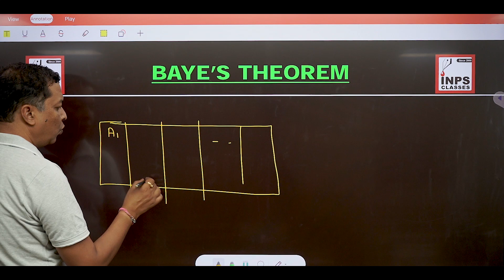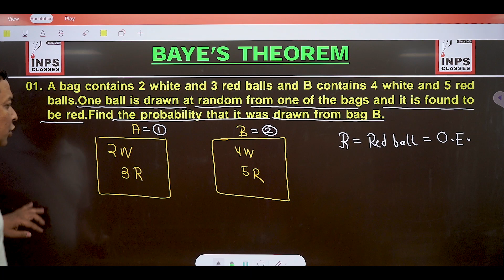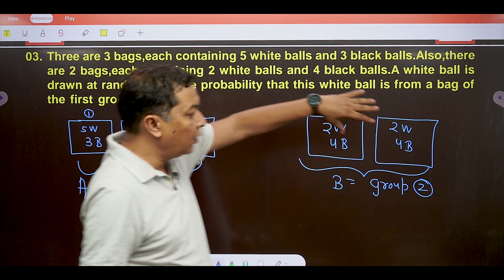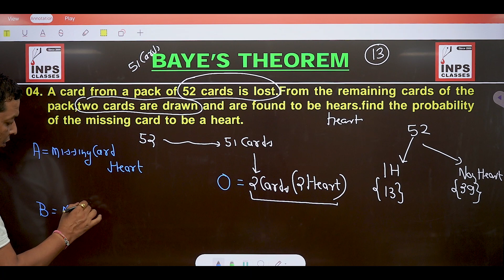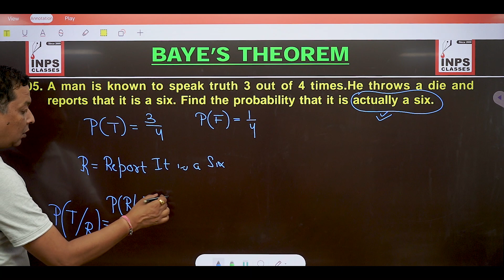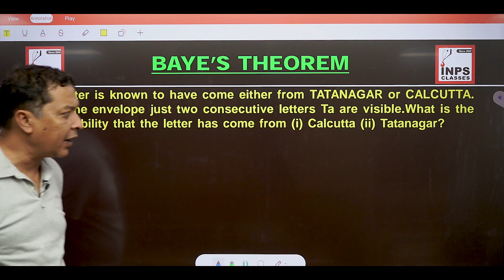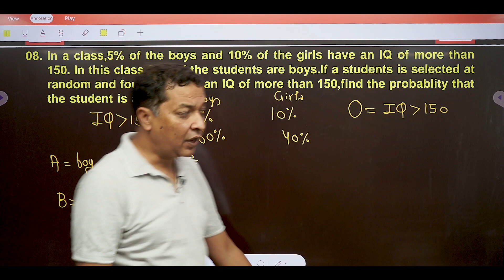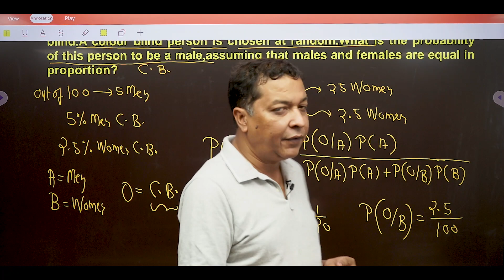Bayes Theorem Lecture 15 Probability NIMCET CUET exams | By Nitin Agrawal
Welcome to Lecture 15 of Probability series by INPS Classes! In this video, renowned educator Nitin Agrawal delves into the intricate concepts of Bayes Theorem, a fundamental principle in probability theory.

Whether you're preparing for the NIMCET (NIT MCA Common Entrance Test) or CUET (Central Universities Common Entrance Test), understanding Bayes Theorem is crucial for success. Nitin Agrawal breaks down this complex topic into easily digestible segments, ensuring comprehensive understanding and application.

Key Topics Covered:

Introduction to Bayes Theorem
Understanding Conditional Probability
Practical Applications and Examples
Solving Problems for NIMCET & CUET Exams
Tips and Tricks for Efficient Problem Solving
Don't miss out on this opportunity to strengthen your grasp on Probability concepts and excel in your entrance exams. Join us at INPS Classes, where excellence is nurtured, and success is achieved.

Download INPS Android App from

Arihant NIMCET 16 Years Chapterwise & Topicwise Solved Papers Mathematics For 2024 & 2025 Exams: